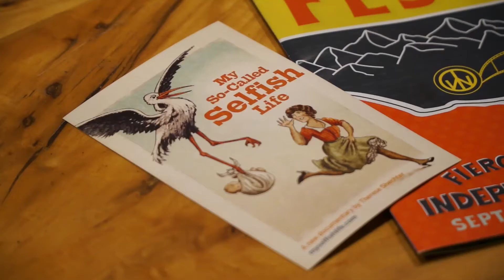WFF2021 | My So-Called Selfish Life | Therese Shechter